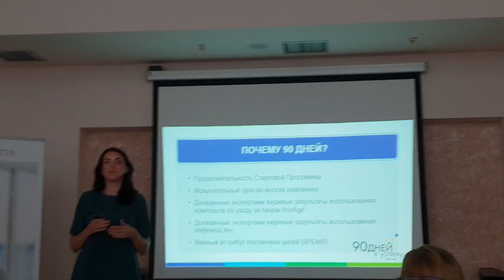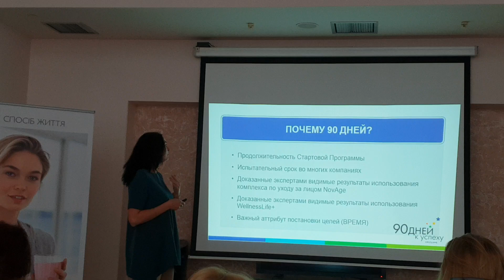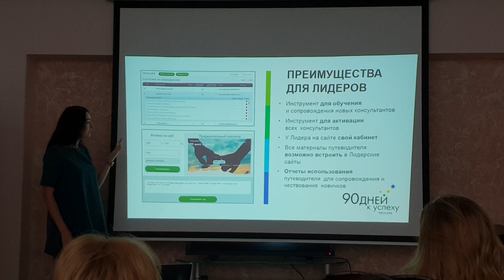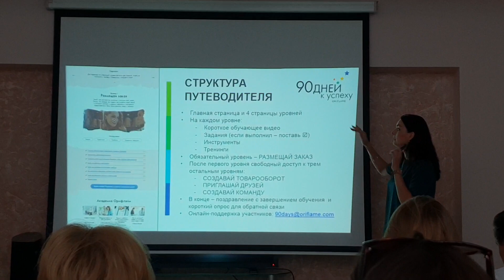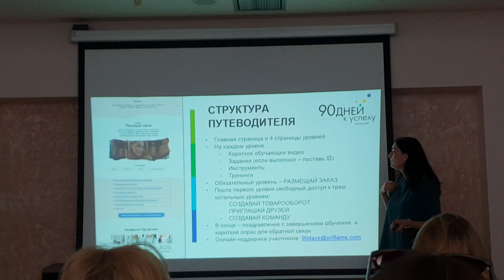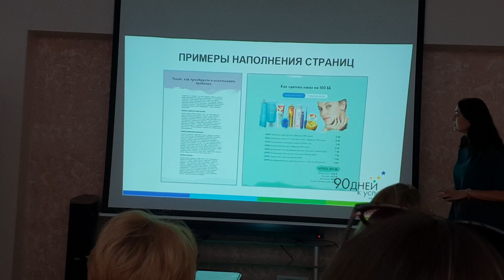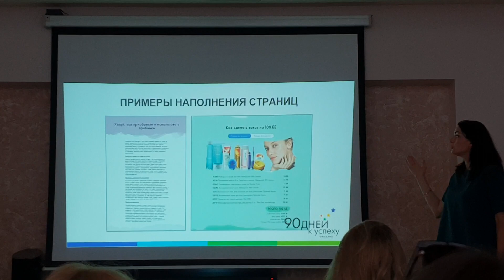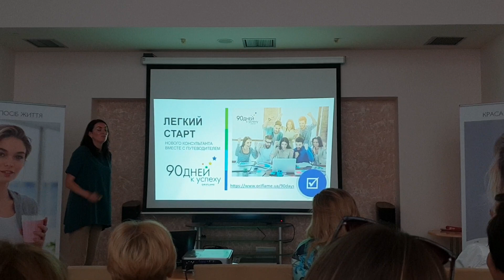Новая программа от компании по сопровождению - 90 дней к успеху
Присоединяйтесь к нам и будем вместе строить стабильный и надежный бизнес